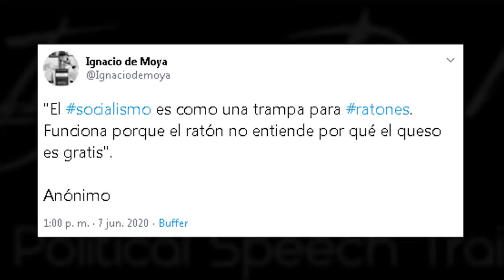IGNACIO DE MOYA: "Lo único que hace el Gobierno es ocultar lo que ha hecho mal"